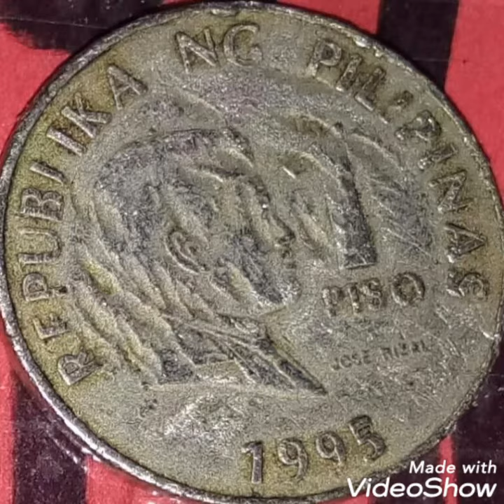1995 Philipine & Error one piso,coin value and price rare.